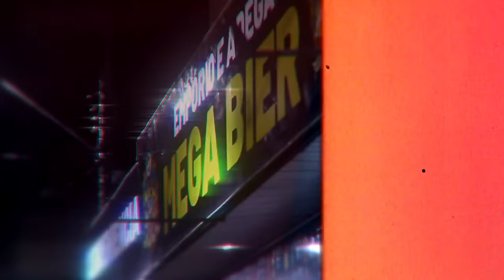MC PAIVA ‐ MEDLEY 2021 ( VIDEO CLIPE OFICIAL) (DJ VILÃO) Dir.MXISVS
🔥SIGAM NOSSO INSTAGRAM LÁ FAMILIA E AGENDE SUA DIVULGAÇÃO 🔥